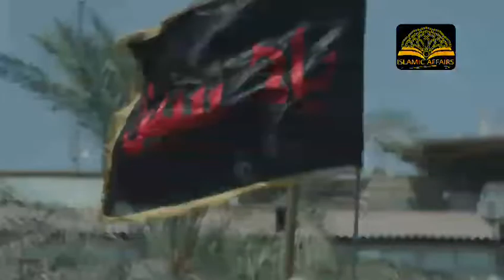HUSAIN (as) KA NAM || Mit Gaye Zikr Mitane Wale || Maulana Syed Mohammad Abdi Qommi